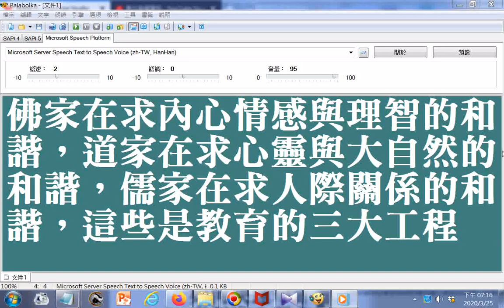split 002佛家在求內心情感與理智的和諧，道家在求心靈與大自然的和諧，儒家在求人際關係的和諧，這些是教育的三大工程GG